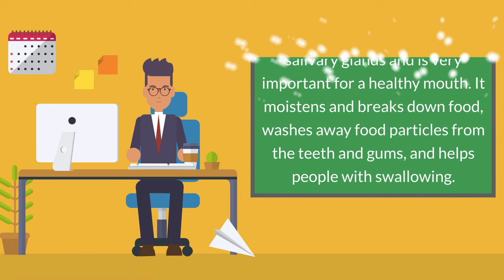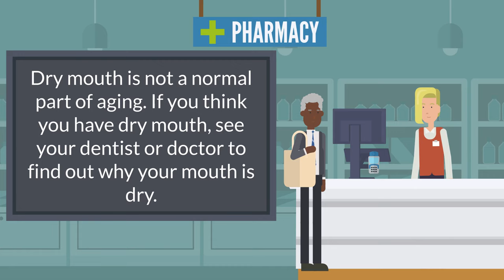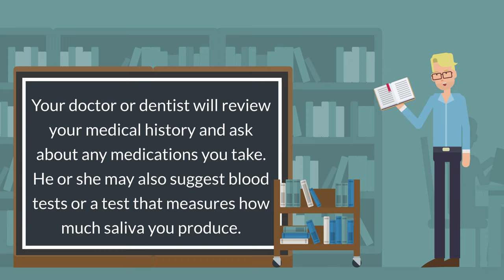Dry Mouth - Causes, Symptoms, Treatments and Prevention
Saliva, or spit, is made by the salivary glands and is very important for a healthy mouth. It moistens and breaks down food, washes away food particles from the teeth and gums, and helps people with swallowing. In addition, saliva contains minerals such as calcium and phosphate that help keep teeth strong and fight tooth decay.

Dry mouth, also called xerostomia (ZEER-oh-STOH-mee-ah), is the condition of not having enough saliva to keep the mouth wet. Dry mouth can happen to anyone occasionally—for example, when nervous or stressed. However, when dry mouth persists, it can make chewing, swallowing, and even talking difficult. Dry mouth also increases the risk for tooth decay or fungal infections in the mouth because saliva helps keep harmful germs in check.

Dry mouth is not a normal part of aging. If you think you have dry mouth, see your dentist or doctor to find out why your mouth is dry.

Causes
There are several possible causes of dry mouth:

Side effects of some medicines. Hundreds of medicines can cause the salivary glands to make less saliva. For example, medicines for high blood pressure, depression, and bladder-control issues often cause dry mouth.
Disease. Sjögren's syndrome, HIV/AIDS, and diabetes can all cause dry mouth.
Radiation therapy. The salivary glands can be damaged if they are exposed to radiation during cancer treatment.
Chemotherapy. Drugs used to treat cancer can make saliva thicker, causing the mouth to feel dry.
Nerve damage. Injury to the head or neck can damage the nerves that tell salivary glands to make saliva.
Symptoms
Symptoms of dry mouth include:

A sticky, dry feeling in the mouth.
Trouble chewing, swallowing, tasting, or speaking.
A burning feeling in the mouth.
A dry feeling in the throat.
Cracked lips.
A dry, rough tongue.
Mouth sores.
An infection in the mouth.
Bad breath.
Back to top
Diagnosis
Your doctor or dentist will review your medical history and ask about any medications you take. He or she may also suggest blood tests or a test that measures how much saliva you produce.

Treatment
Depending on the cause of your dry mouth, your health care provider can recommend appropriate treatment. For example, if medication is causing dry mouth, the doctor or dentist may advise changing medications or adjusting the dosages, or may prescribe a saliva substitute.

There are also self-care steps you can take to help ease dry mouth, such as drinking plenty of water, chewing sugarless gum, and avoiding tobacco and alcohol. Good oral care at home and regular dental check-ups will help keep your mouth healthy.